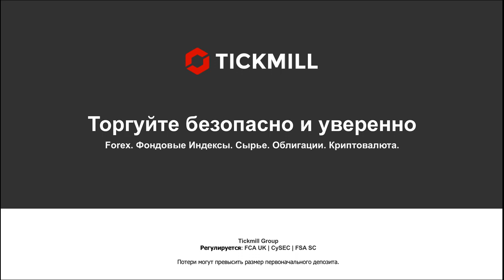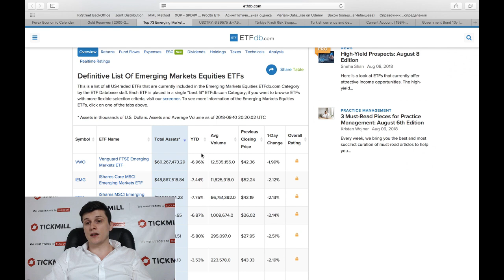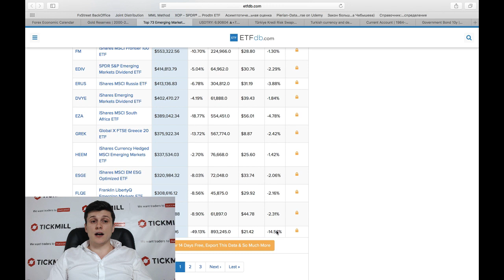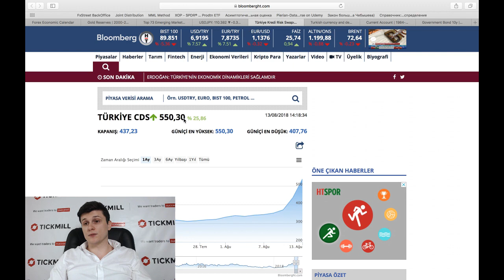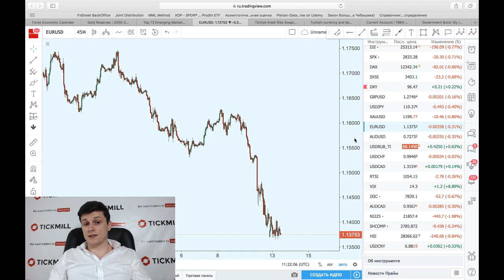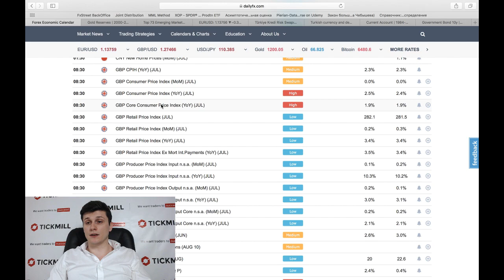Так ли страшен "турецкий черт", как его малюют?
Больше о Тикмилл:

4. Наш путь к успеху